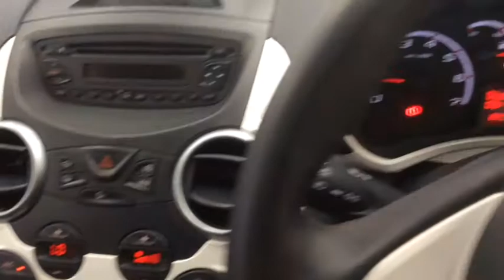RICHARD HARDIE USED CAR FORD KA NJ65 AZX